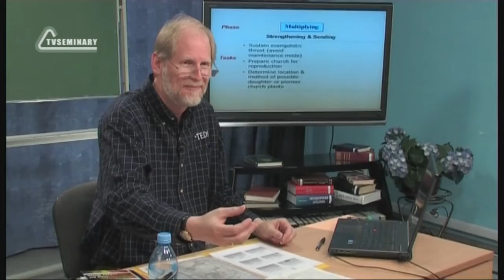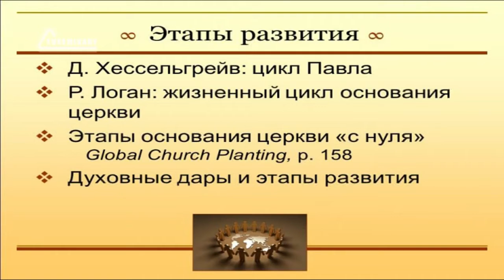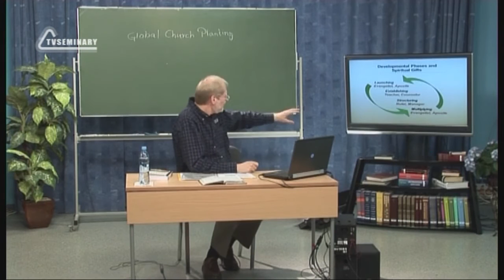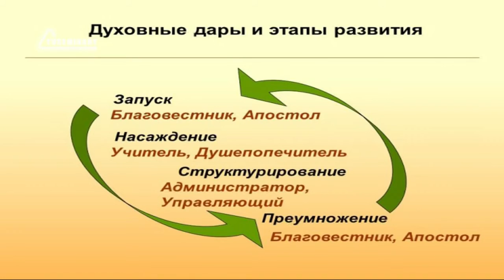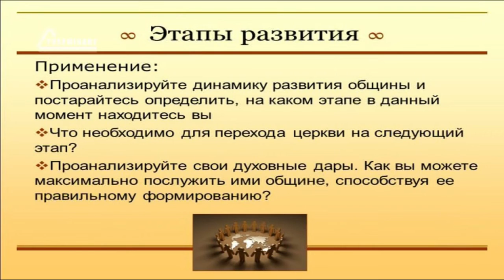PT513 Rus 33 Главные этапы основания церкви Воспроизводств